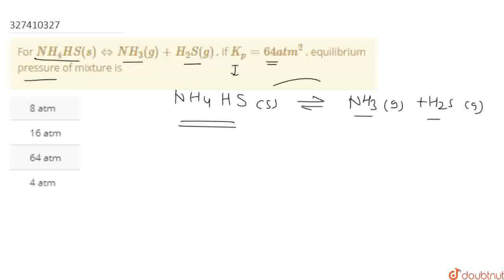For NH_4HS(s)hArrNH_3(g)+H_2S(g) , if K_p = 64 atm^2 , equilibrium pressure of mixture is | CLA...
For NH_4HS(s)hArrNH_3(g)+H_2S(g) , if K_p = 64 atm^2 , equilibrium pressure of mixture is
Class: 12
Subject: CHEMISTRY
Chapter: NTA NEET TEST 81
Board:NEET

👉 Have Any Query? Ask Us.